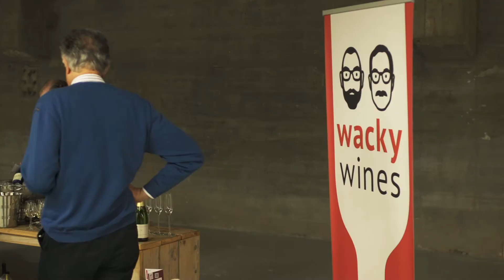International Case Competition @ Maastricht 2016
ICC@M2016 student advisors visit wackywines

don't forget to drink... and be wacky!
team wackywines